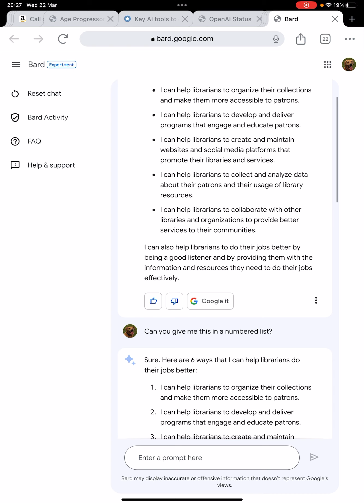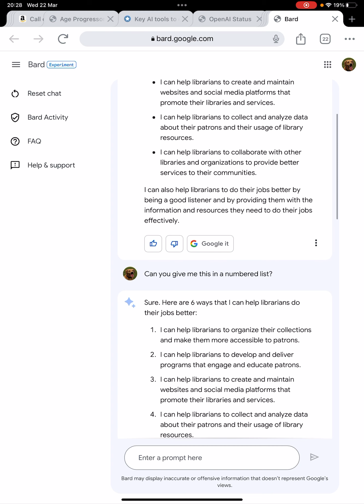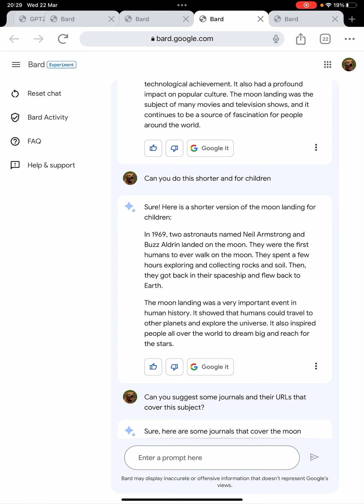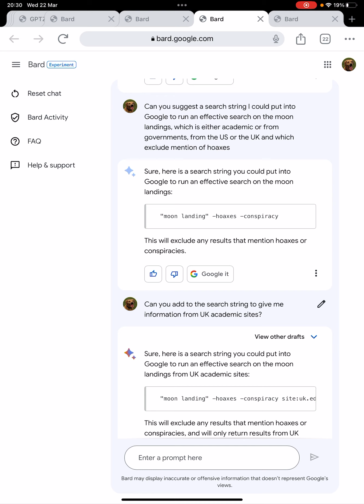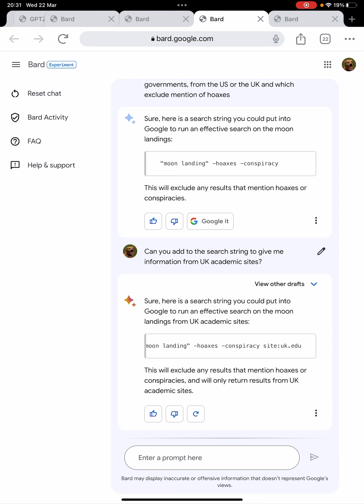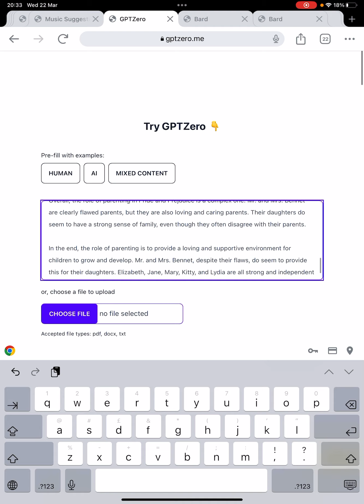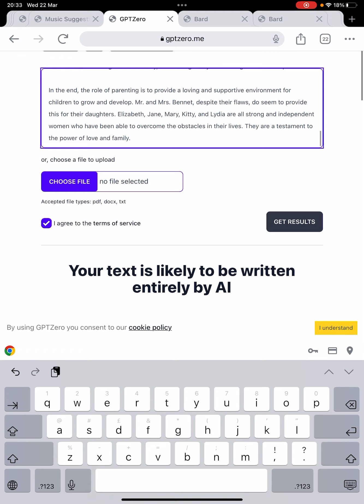Bard. Google’s alternative to ChatGPT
Google’s attempt to regain some ground from Microsoft and ChatGPT. To be honest, if this is the best they can manage Microsoft won’t lose any sleep.